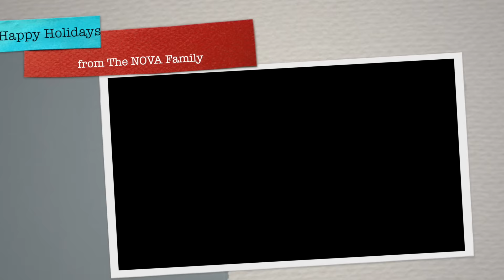The NOVA Family Album 2015